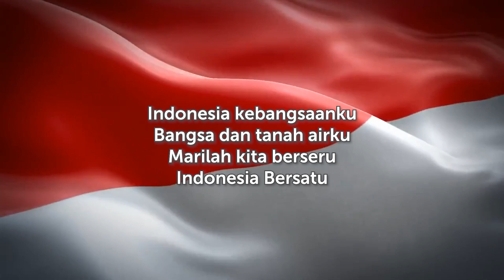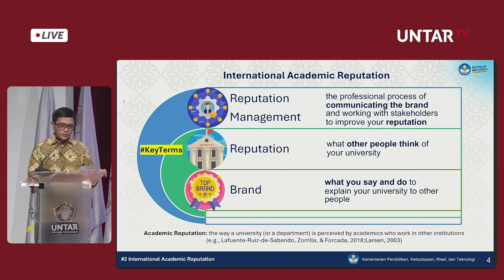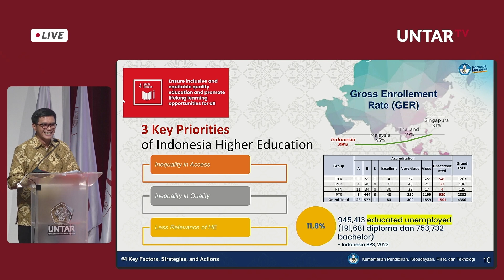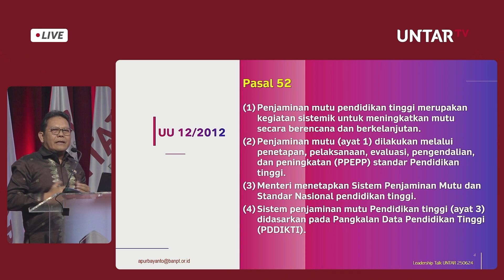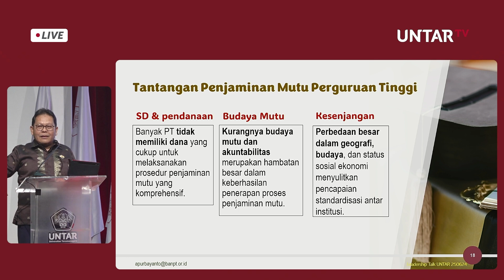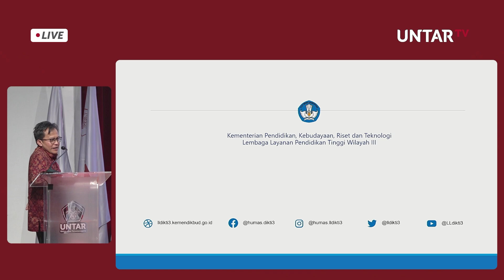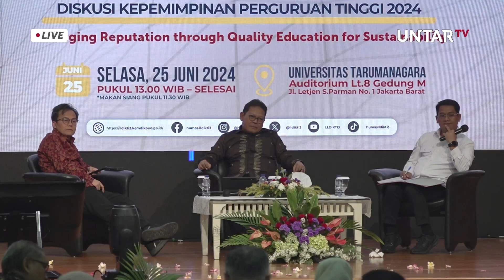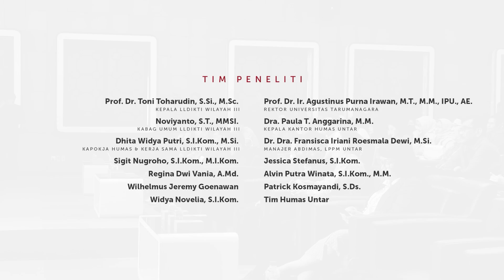2nd Leadership Talks : Diskusi Kepemimpinan Perguruan Tinggi 2024 di Lingkungan LLDikti Wilayah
Hai Threes! Saksikan 2st Leadership Talks : Diskusi Kepemimpinan Perguruan Tinggi 2024 di Lingkungan LLDikti Wilayah dengan TEMA "Managing Reputation Through Quality Education for Sustainability" yang dilaksanakan di Universitas Tarumanagara pada tanggal 25 Juni 2024.